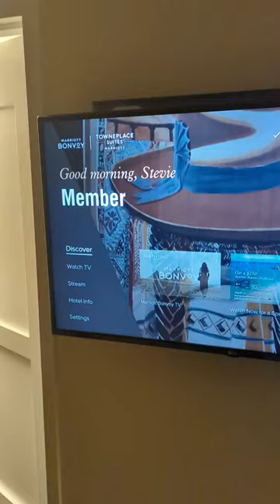My hotel TV is very nice